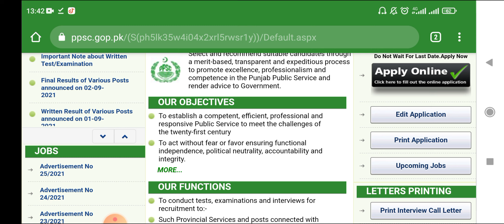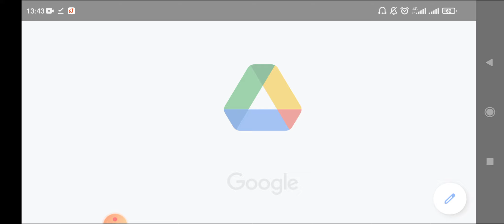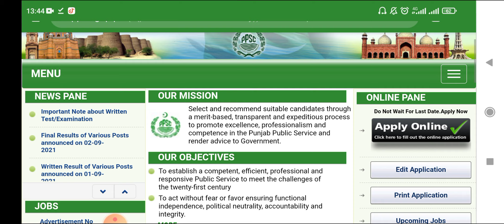PPSC Latest Updates| Lecturer Educaton Test, Ban on Transport| PPSC Test Interview Schedule Updates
ایجوکیٹرز جابز کیلئے کونسی ڈگری کس ڈگری کےبرابر ہے ؟ ایچ ای سی کیطرف سے جاری کردہ مساوی ڈگریوں کی مکمل لسٹ دیکھیں ۔۔👇👇👇👇👇👇👇
ایجوکیٹر جابز کا ٹیسٹ پیٹرن کیا ہوگا کیسے تیاری کریں ، سلیبس کیا ہوگا 👇👇👇👇👇

کونسے مضامین والے اپلائی کرسکتے ہیں اور کونسے مضامین والے اپلائی نہیں کر سکتے تمام مضامین کی مکمل لسٹ 👇👇👇👇👇👇👇👇👇👇👇👇
ایجوکیٹر جاب ٹیسٹ کیسا ہوگا ؟ پیٹرن کیا ہے؟ تیاری کیسے کرنی ہے ؟ کونسی بکس پڑھنی ہیں ؟ کونسے نوٹس پڑھنے ہیں ؟ ٹیسٹ کیلئے مکمل راہنمائی

السلام علیکم ۔۔
محکمہ تعلیم میں مستقل بھرتی کیلئے کیا طریقہ کار ہوگا؟
ٹیسٹ کسطرح لیا جائے گا ؟ سائنس ، آرٹس ، کمپیوٹر والوں کیلئے سلیبس کیا ہوگا؟ کون کون سے مضامین والے اپلائی ہر سکیں گے ؟